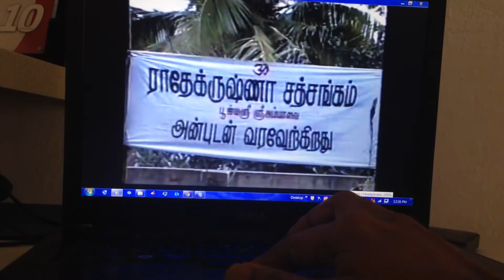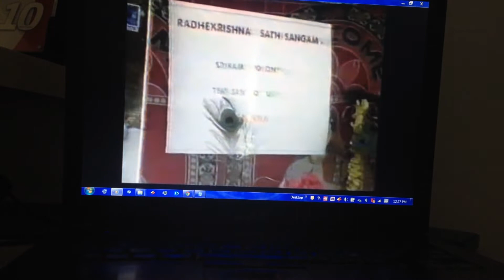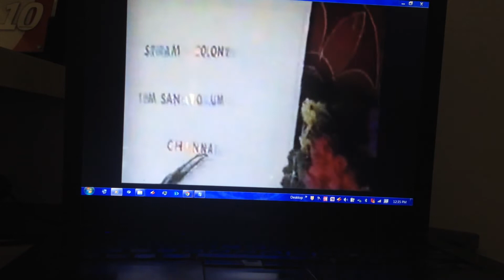RadheKrishna Sathsangam Bhajans - 1